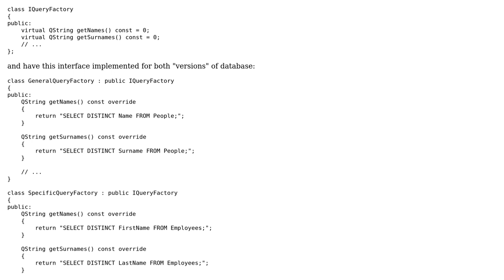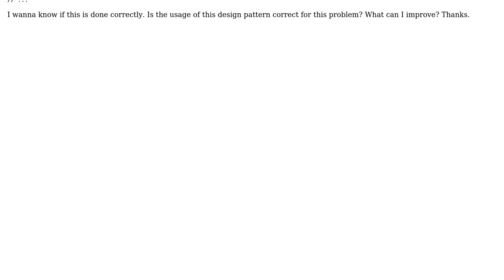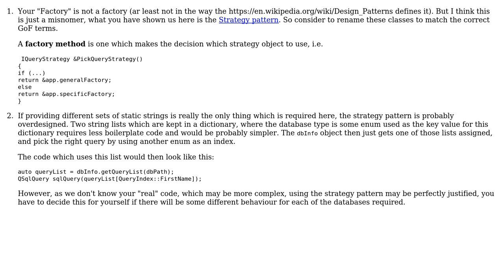Software Engineering: Should I use Factory Method design pattern for this problem?